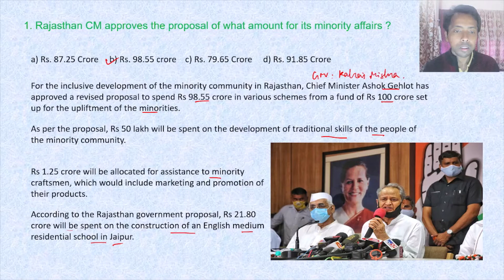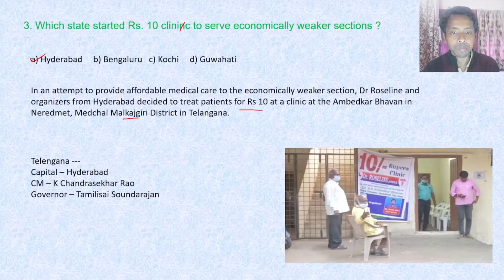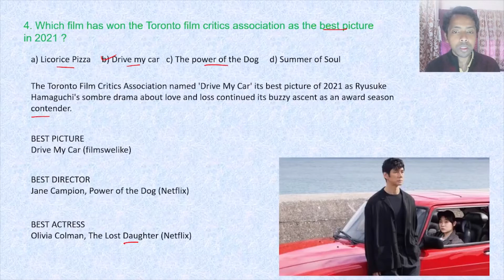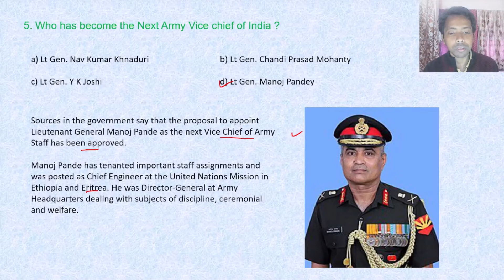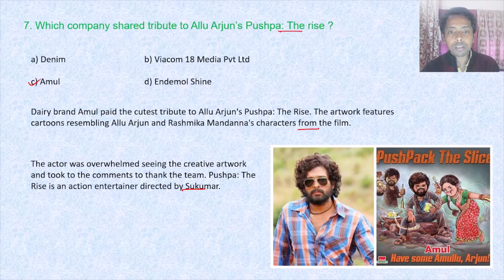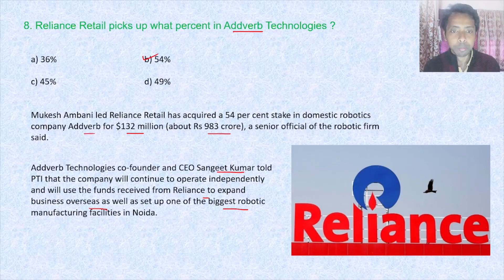Daily Current Affairs l 19th Jan 2022 l Current Affairs today l Current Affairs 2022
How to memorise current affairs  l How to boost current affairs knowledge l daily current affairs in 10 mins l DAILY CURRENT AFFAIRS I Most important daily news updates l

Study_SETDaily Current Affairs 2022 l Current Affairs 2022 l How to learn current affairs daily l How to boost current affairs knowledge l daily current affairs in 10 mins l DAILY CURRENT AFFAIRS I Most important daily news updates l